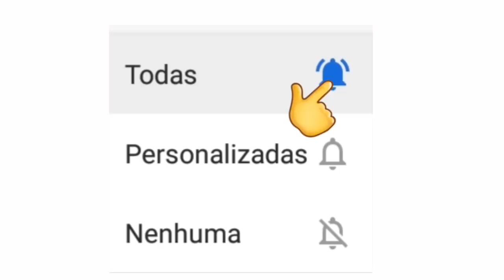LIVES DE HOJE SÁBADO 21/11 - LIVES AO VIVO AGORA | LIVE AO VIVO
Live de Hoje Sábado 21 de Novembro

Lauana Prado live ao vivo

Villa mix live ao vivo

Lauana Prado Villa mix live ao vivo

Mariana Rios live ao vivo

Lívia Andrade live ao vivo

Frank Aguiar live ao vivo

Andreza live ao vivo

Chitãozinho e Xororó live ao vivo

Villa mix - Lauana Prado, MARIANA RIOS Lívia Andrade live ao vivo

Principais lives de Hoje 21/11 SÁBADO

Qual a Melhor live de Hoje Ao vivo no YouTube?